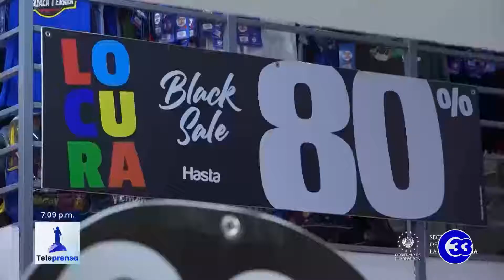Teleprensa33 | Han recuperado 57.2 millones de dólares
El presidente de la Defensoría del Consumidor, Ricardo Salazar, reveló que desde la institución han logrado recuperar más de 57 millones de dólares tras denuncias de abusos contra los consumidores.